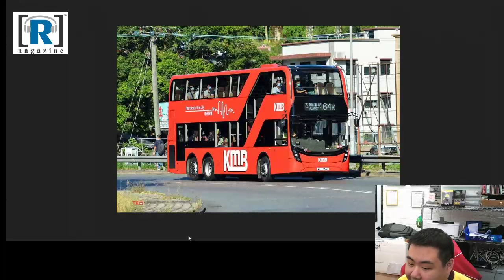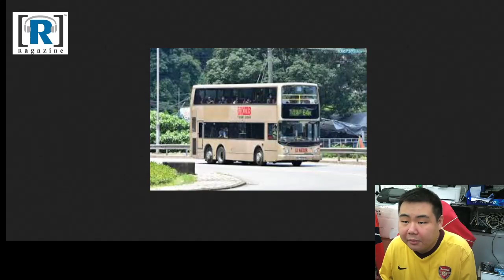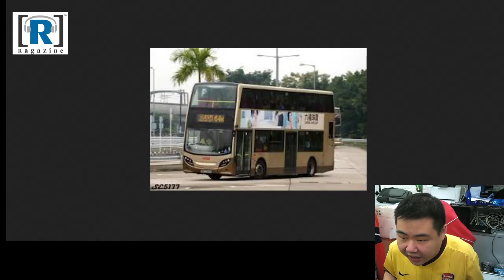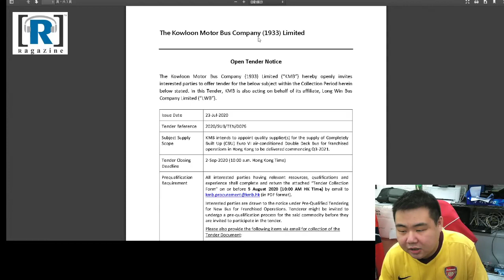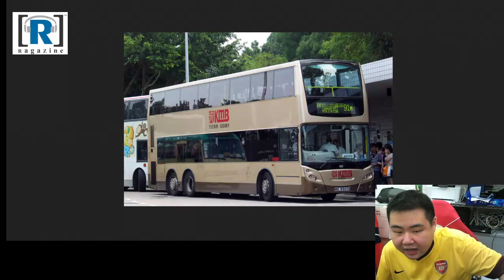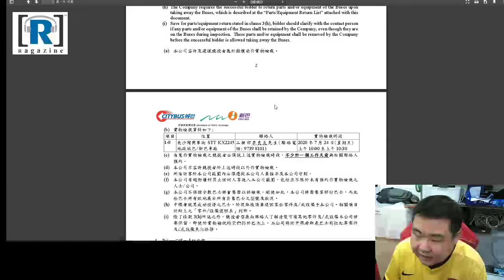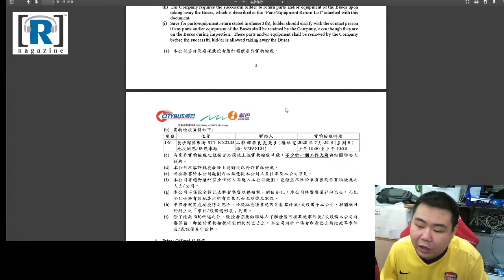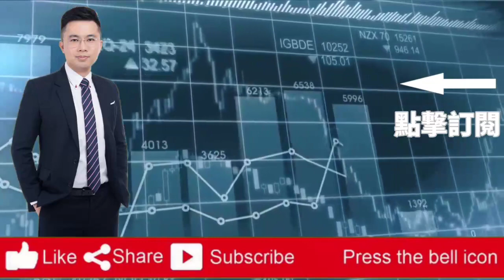窮車極速 巴士撚系列 20200730 -- 64K E6M首航 / 九記新標書 / 城記非專利換血在即 / 新口岸線試車